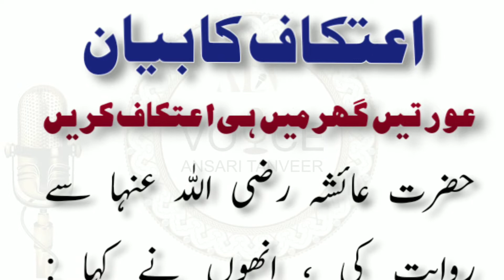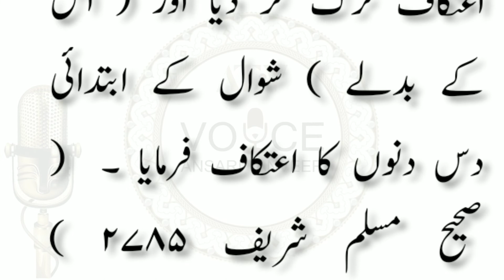Aitekaaf ka Bayan| Aurtey Ghar Par Hi Aitekaf Karey\ عورتیں اپنے گھر میں ہی اعتکاف کریں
✅ TITLE:Aitekaaf ka Bayan| Aurtey Ghar Par Hi Aitekaf Karey\ عورتیں اپنے گھر میں ہی اعتکاف کریں